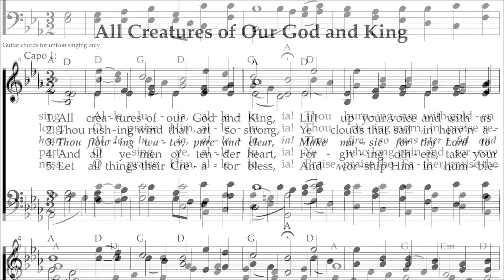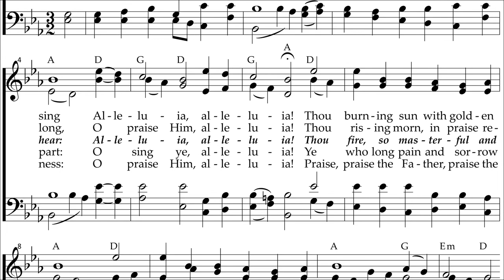All Creatures of Our God and King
Text: Francis of Assisi, c. 1225; tr. William H. Draper, 1926

LASST UNS ERFREUEN
8 8. 8 8. w/ alleluias